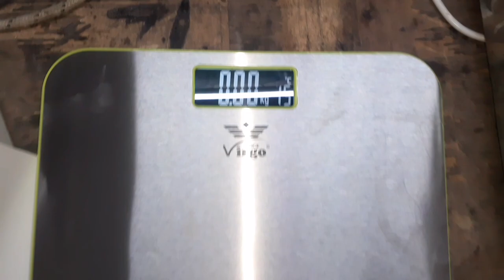Best Quality Body Weight Machine | Virgo 200Kg Digital Personal Weighing Scale Price ??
For PURCHASE This Machine

Virgo Personal Weighing Scale

200kg

bodyweightmachine

ABS BODY WITH SILVER PAN

BEST QUALITY WEIGHING SCALE